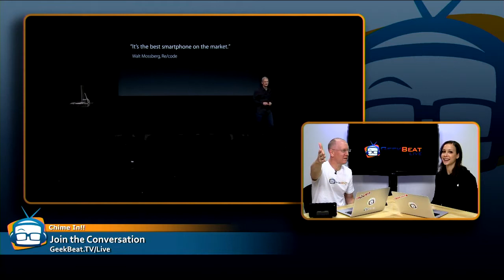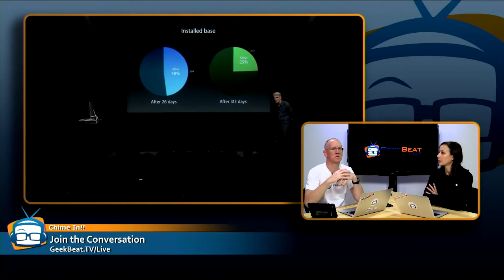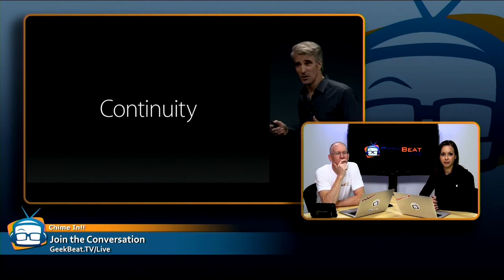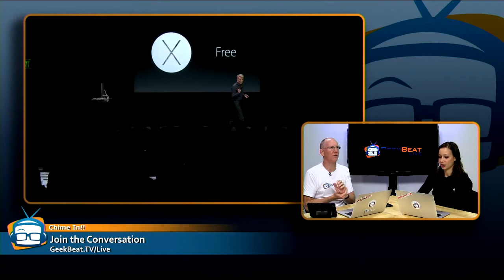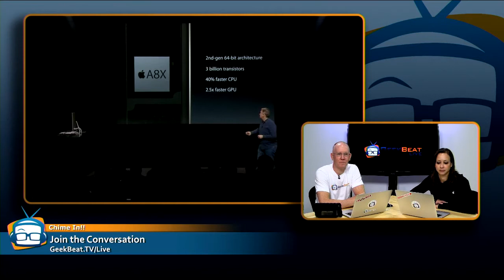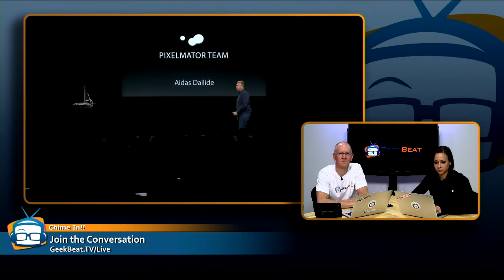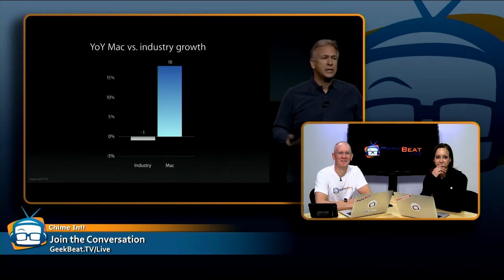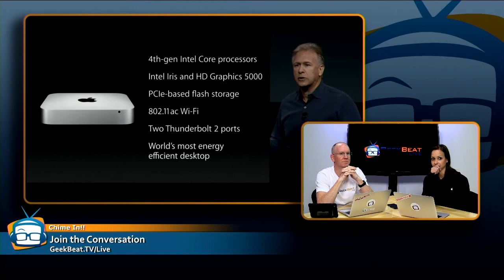Geek Beat Archives Apple News! October 16 Apple Event Coverage